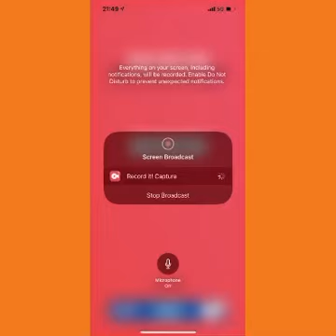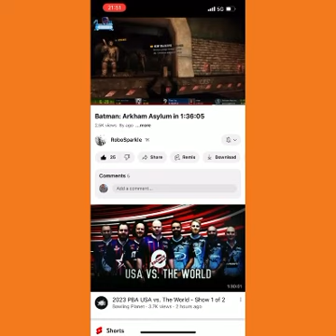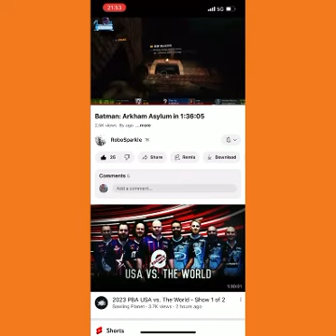How Do You Feel That Today Is Sunday?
How Do You Feel About It?